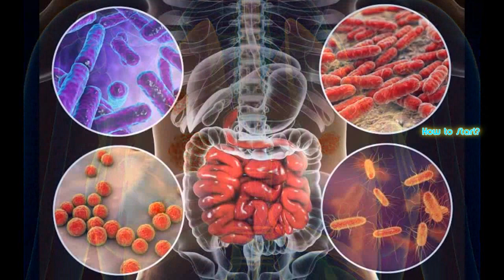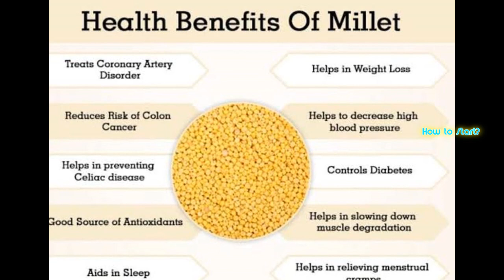How to Escape Cancer in Easy Method / Millets Health Secrets in Telugu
What is siridhanya | Types of millets | Different Millet types and names:-
1. what is “Siri Dhanya”?
Grains are classified as Positive, Neutral and Negative. And the Millet range of grains constitute as Positive and Neutral grains. Among the Positive Millet Grains, which have dietary fibre from 8 % to 12.5 % are Foxtail (Navane), Barnyard (Oodalu), Araka (Kodo), Little (Samai) and Brown Top (Korale). Whereas Pearl (Sajje), Finger (Ragi), Proso (Baragu), Great Millet (White Jowar) and Corn classified as neutral grains, having a little lesser fibre and other nutrients. The millet foods are considered as miracle grains, that’s why we call them “Siri Dhanya” millets.

2. What are Millets?

Millets are one of the oldest foods known to humans. They are drought resistant crops grown in dry land, and are known to be cultivated 10 thousand years ago in Asia. Millets are a group of highly variable small-seeded grasses, widely grown around the world as cereal crops or grains. Millets are also unique due to their short growing season. They can develop from planted seeds to mature, ready to harvest plants in as little as 65 days.

3. Benefits of Millets:

In comparison with the grains like rice, wheat and jowar, the millet grains are nutritionally superior to many cereals, and have medicinal value because of their high fibre content, higher amount of protein, including all the essential amino acids, good cholesterol, and the same amount of calcium and iron. Because of its inherent low glycaemic value, these grains are ideal for combating obesity, diabetes, cancer and cardio vascular disorders.

The fibre in millets is in two forms - soluble and insoluble fractions. The soluble fibre fraction delays gastric emptying and helps in slow digestion and slower release of glucose. Thus, the blood glucose levels rise slowly. The insoluble fraction is an inert component metabolically, absorbs water and helps bowel movement, preventing constipation.

Millets with high dietary fibre take longer to chew and thus our eating time increases. Since the brain registers that it is full only after 20 minutes, the increased eating time gives the body a chance to know that the stomach is full, and reduces our chances of overeating. As the fibre nutrient moves in the intestine, it picks up wastes, and adds bulk to the stool ingredient and it makes going to the toilet a pleasurable experience too.